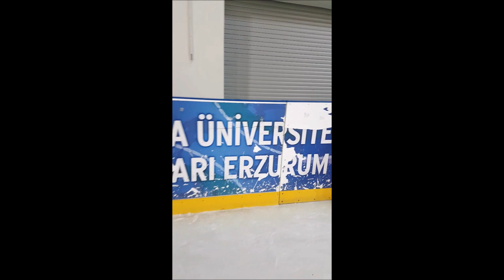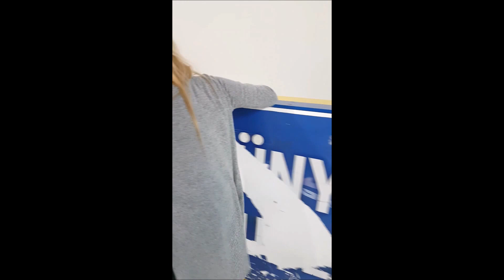Erzurum Vlog- 3 PALANDÖKEN-TAŞHAN